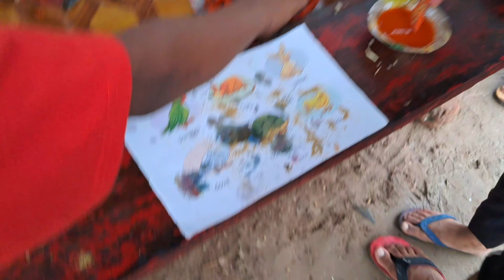Aaj Ki Party Prajal Ki Tarf Se | Street Vlogs | Daily Vlog